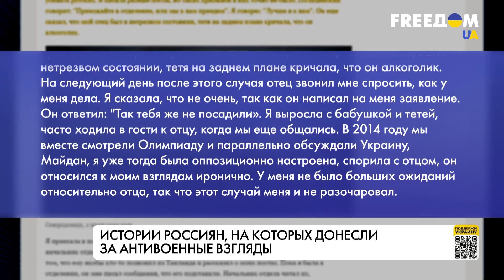Доносы в РФ за антивоенную позицию. Детали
В России все больше случаев, когда в полицию пишут заявления на людей с антивоенной позицией. Журналисты DW поговорили с россиянами, на которых такие жалобы написали родственники, приятели, коллеги и соседи. В частности, студентка из Москвы рассказала, что ее отец написал на нее заявление за антивоенные посты. Подробнее – в материале.